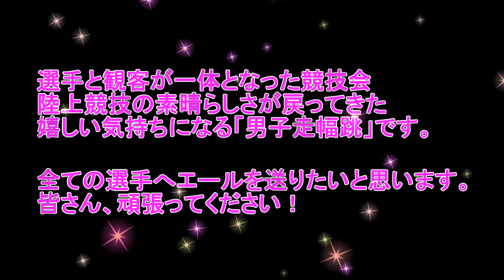2022全国中学総体 男子走幅跳 7mジャンプを記録する決勝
コロナ禍において、学校生活も練習も制限された学生時代を送っている中学生たち。入学式どころか、小学校の卒業式もできなくて、すべての行事・活動が、どこかでストップして、いつも止まってしまうような苦しい中でもあきらめないで頑張ってきた中学生たちです。

このステージにたてたのは、中学生の頑張りはもちろん、一緒にこのステージを目指し我慢や努力をしてきた仲間たち、支えてきたご家族や指導者がいたからだと思います。

日常生活においても、いろんな我慢をしいたげられています。
練習も思いっきりすることができず、大きな声で応援をすることも、記録会や競技会も
観戦することも少なくなっています。
帰省をすることも、みんなでおしゃべりすることも減っています。
そこで、ＴＳＭは・・・
頑張っている中学生のお披露目の場所のはずだったこのステージをお届けさせていただきます。全国のこのステージを目指し、頑張った中学生たちみんなに拍手をしたいと思います。
この動画を見て、一緒に頑張った仲間たち、友だち、後輩たち、先輩たち、そして、ご家族で
楽しんでいただけたらと思います。

これからもＴＳＭは頑張る小学生、頑張る中学生、頑張るアスリートを応援していきます。

‹リザルト›
１位　佐々木景亮(3)　7ｍ18（+3.2）
２位　大平　琳音(3)　7ｍ00（+4.0）
３位　辻本　悠晴(3)　6ｍ93（+2.9）
４位　中村　健心(3)　6ｍ91（+2.0）
５位　高見　海都(3)　6ｍ79（+1.1）
６位　平川　靖士(3)　6ｍ73（+1.6）
７位　大森恵偉音(3)　6ｍ66（+1.2）
８位　水井　楓太(3)　6ｍ63（-0.1）